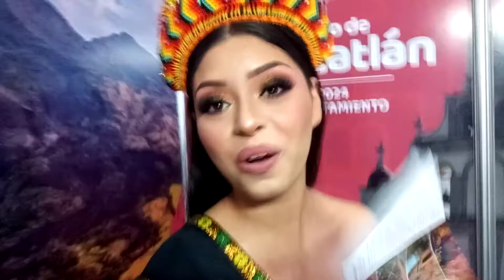MISS AHUACATLAN 2022